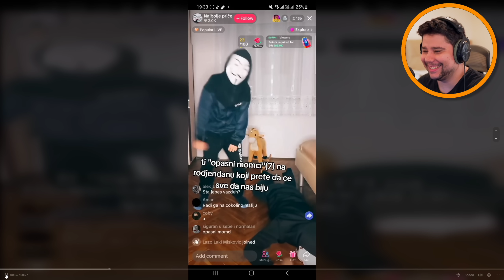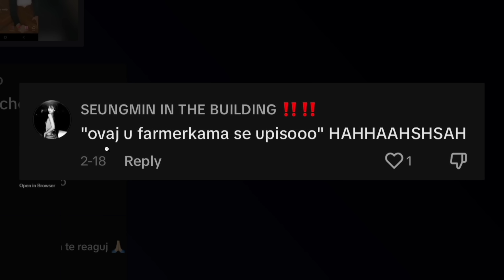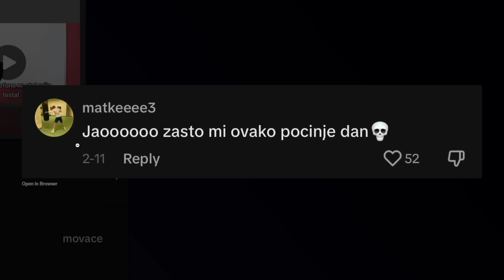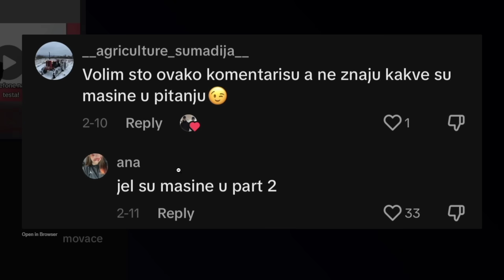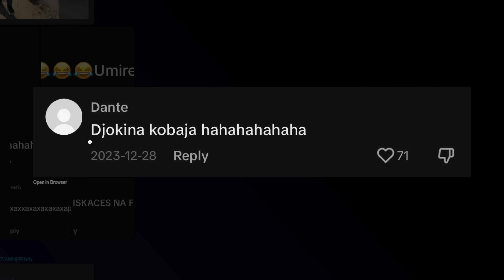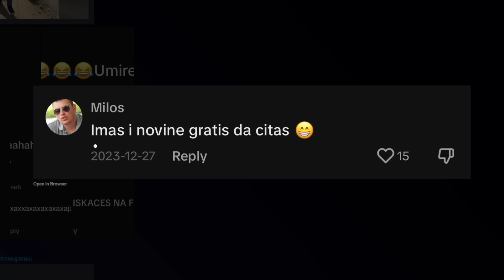Najsmesniji TIKTOK KOMENTARI #29